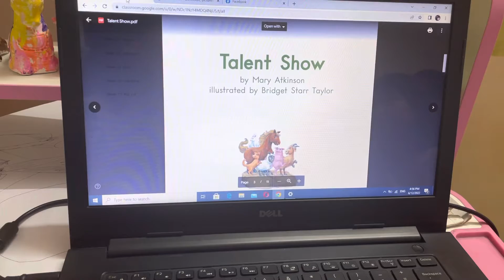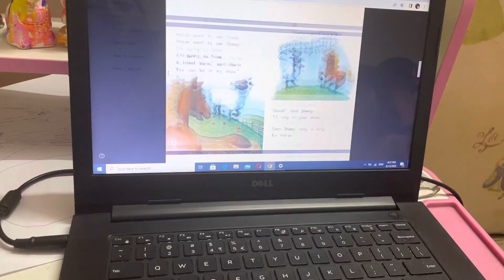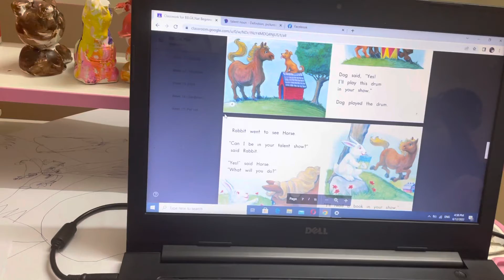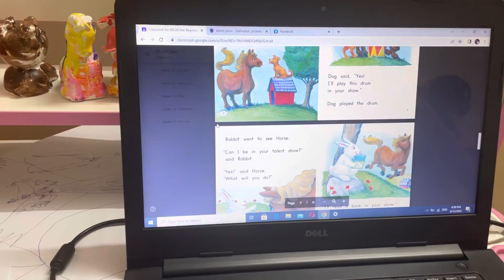vlog Owlette reads book: Talent show